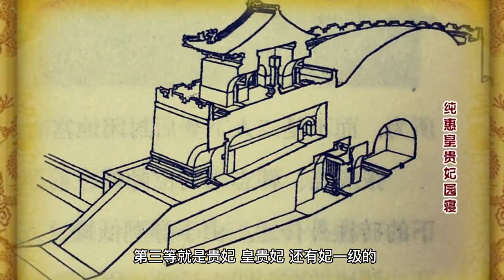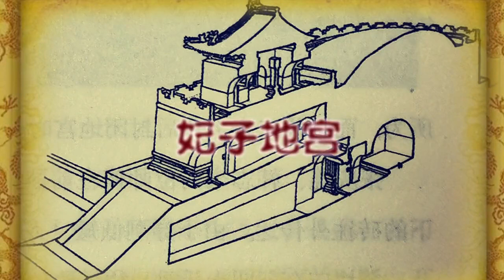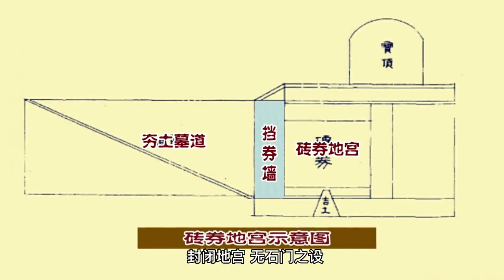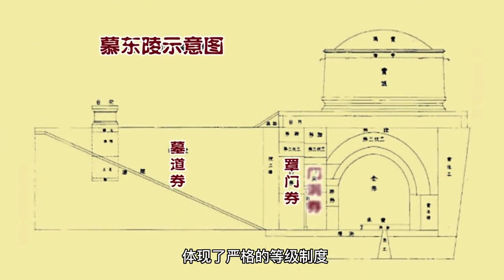【地宫形制】带你走进帝后地宫！